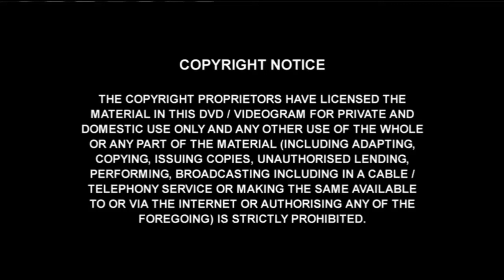BJP Speech at Roing, Arunachal pradesh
During the District Excutive meeting at Anheli on 2 April  2019, while speaking on organisational strengthen, Central sponsor​ schemes​ and flagship programmes of Center and State, I requested the karyakhatas to work dedicatedly, to visit door to door and tell them about government schemes and achievement of Modi government and khandu government . Help them to get the government beneficiaries. Also, I conveyed the massage of our Hon'ble state President sir,  During Last executive at Tawang Hon'ble State President Tapir Gao ji stated that, every karyakhatas should think that, I am Pema Khandu and devote​ in public welfare and work for State progress.
BJP Arunachal Pradesh Bjp Dibang Valley